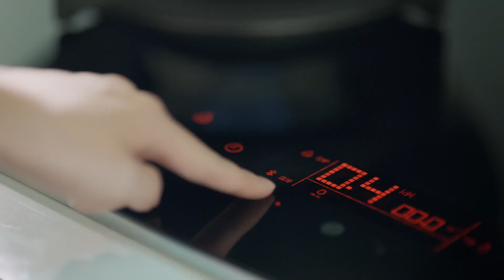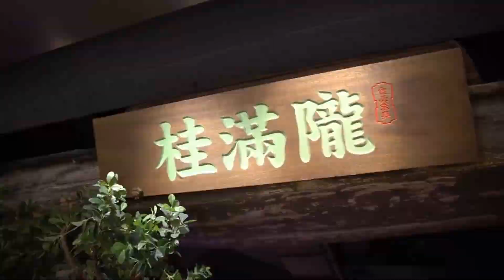5月1日GSL2019S2 32强C组(2)Solar(Z) vs Hurricane(P)